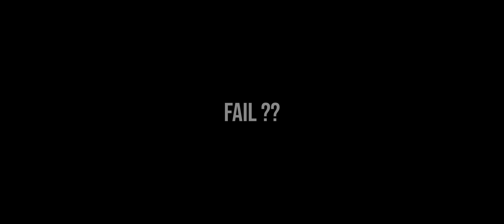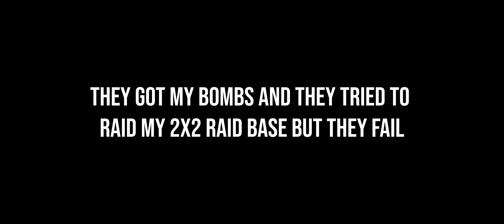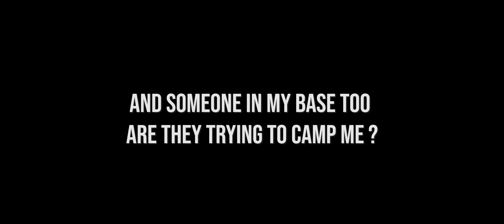SOLO JOURNEY PART 9 SOLO RAIDING 2 LEGION ONLINE FAIL OR SUCCESS RAID? LAST ISLAND OF SURVIVAL